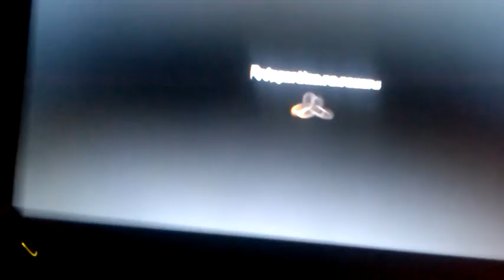Secret room sur carrier